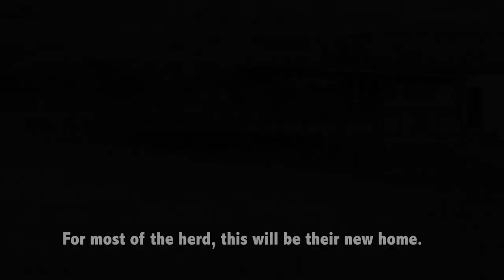Bison Journey: From Canada to Oakland Zoo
Watch the amazing adventure of a herd of 80 American Bison, brought from Elk Island National Park in Alberta, Canada, back to Blackfeet Nation territory in Montana, and then 14 of those bison traveling to Oakland Zoo!